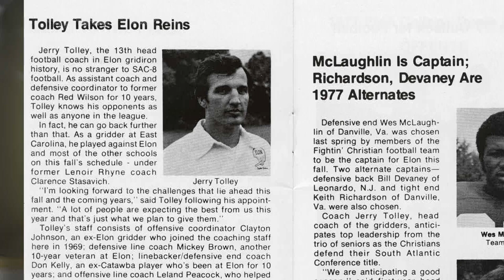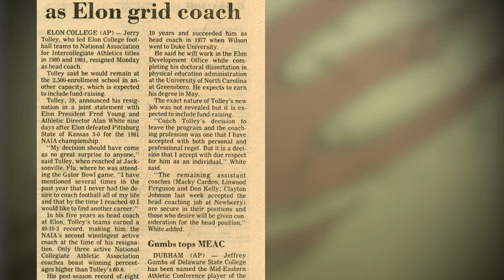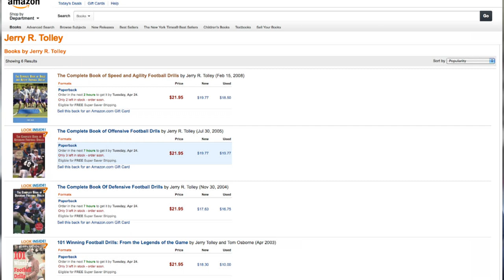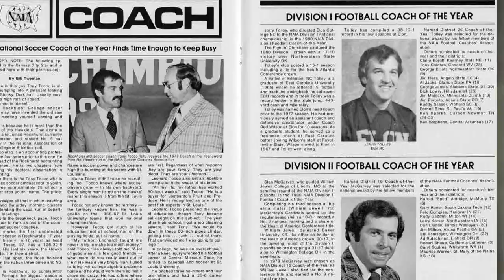Jerry Tolley: Head Coach Emiritus & Mayor of the Town of Elon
Jerry Tolley left Elon with a strong winning record in multiple sports.Today, Tolley can be found just down the street as the Mayor of the Town of Elon. Host Derek Scully takes us through Tolley's storied history with Elon.